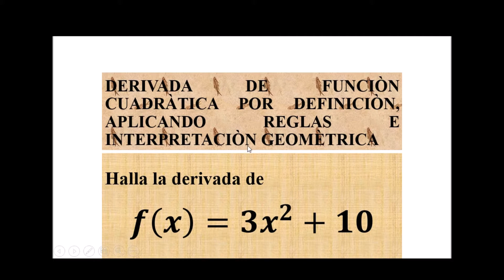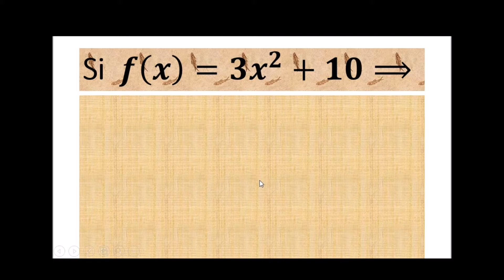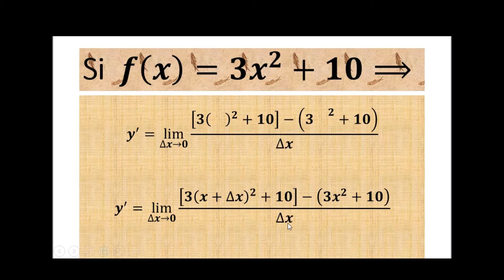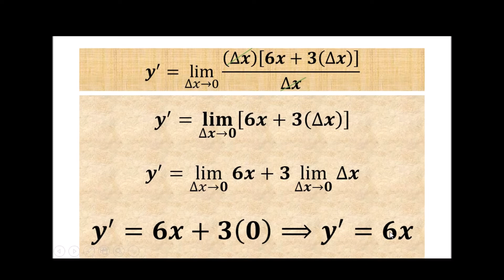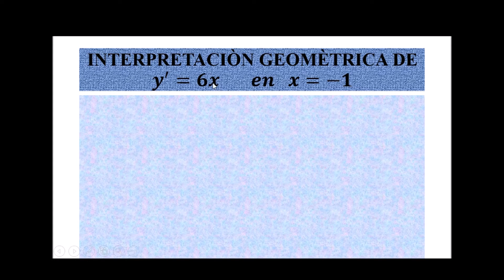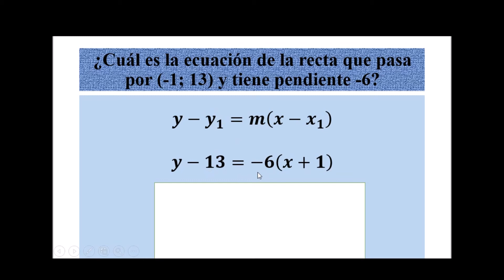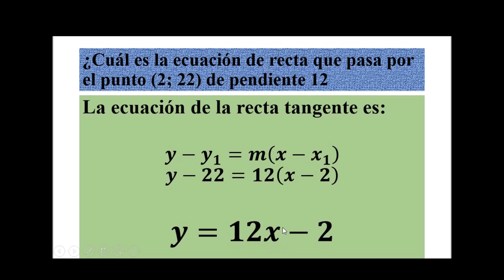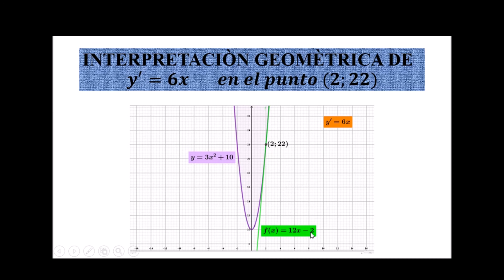DERIVADA POR DEFINICIÒN, REGLAS E INTERPRETACIÒN GEOMÈTRICA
En la sesiòn se determina por definiciòn la derivada de la funciòn cuadràtica, se aplica reglas pràcticas y finalmente se analiza e interpreta geomètricamente la DERIVADA de la funciòn.